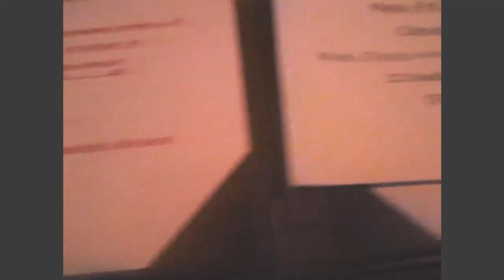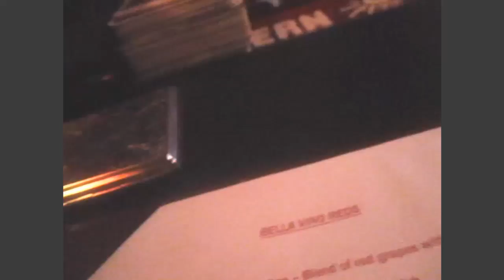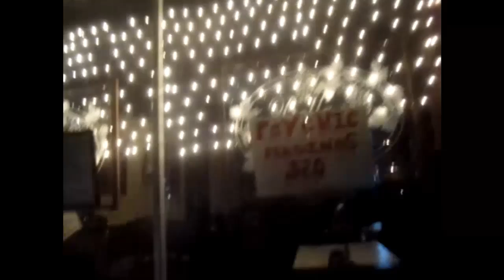Project 365: Day #166 Alfred goes to Bella Vino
I visit my friend Alyssa at Bella VIno in Patchogue, NY.  She introduced me to Jamie who is the owner of the Wine bar. It is a very cute place! An awesome date spot.